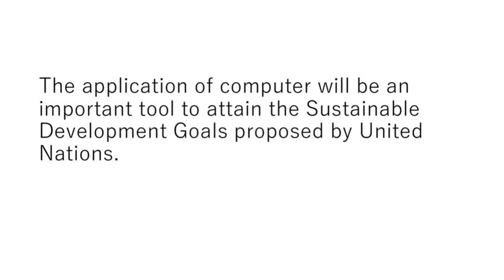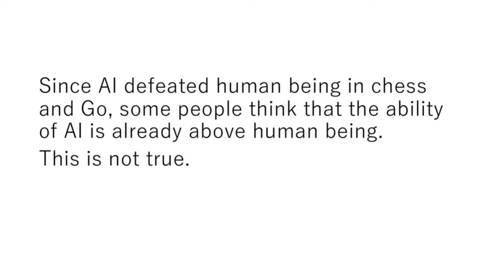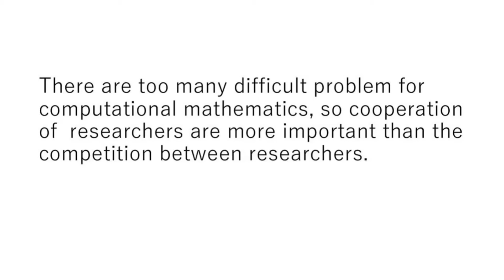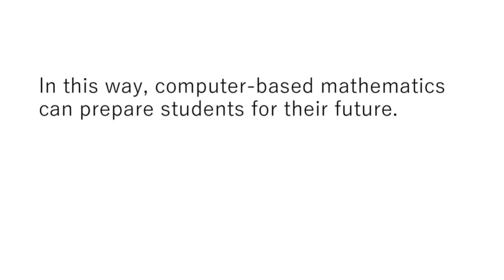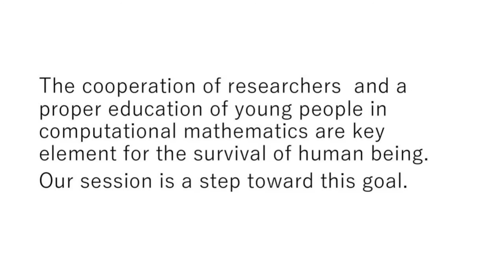Session-1: Computational Mathematics-Research and Education Overview by Ryohei Miyadera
Session-1: Computational Mathematics-Research and Education Overview by Ryohei Miyadera in iCon-MESSSH'20